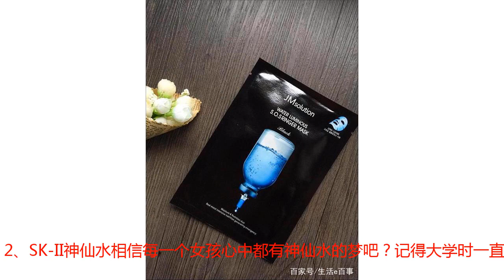假如护肤品只能选择6样，我一定会毫不犹豫的选择它们！全是真爱~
自从最高温度升到30度之后，T区用出油行动以使抗议，秋冬的那套润润润的护肤终于用不下去了。后宫护肤千千万，实在不行咱就换~而如果让我在所有的化妆品中只能选择六款的话，那么我一定会毫不犹豫得选择这几款！多么深沉的爱~啊到底它们凭什么这么受青睐呢？一起来看看吧！1、JMsolution 肌司研水滋养急救针剂面膜这款急救针剂面膜主打保湿急救，包装上面还是蓝色吊针瓶的图案，感觉就是急救补水，很有代入感。面膜纸厚度要比JM的蜂蜜款厚些，比蚕丝薄些，有35ml的精华，对比一般的面膜，精华真的超多。服帖力超级高，超密集的纤维素面膜质地。不粘腻，对痘痘也有很好的镇定效果，夏天晒伤，还可以放冰箱冰镇，效果更佳！2、SK-II神仙水相信每一个女孩心中都有神仙水的梦吧？记得大学时一直努力在存钱就是为了能买一瓶神仙水，想试试看到底它是有多么神奇！结果用过之后觉得，真是对得起它的价格，一直在长痘的我用过神仙水居然奇迹般的减少很多！3、HR绿宝瓶精华绿宝瓶给我的感觉就是：卧槽，竟真的有如此好用的护肤品！毫不夸张地说，绿宝瓶是我开封之后用得最快的精华，差不多40天就用完了，作为一个喜新厌旧且瓶瓶罐罐成堆的人来说，这